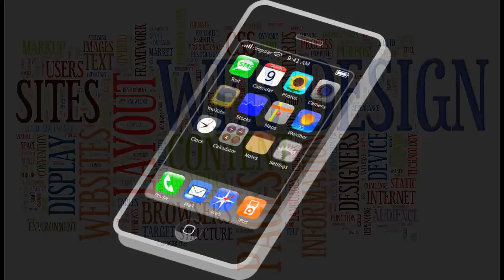Where to Find Web Design in St. Joseph Mo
web design company St. Joseph Mo
St. Joseph Mo  web design company
web design company St. Joseph
web design services in St. Joseph Mo